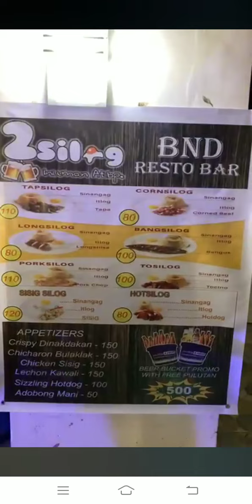BND HOTEL ROOF DECK RESTO BAR OPERATED BY 2SILOG